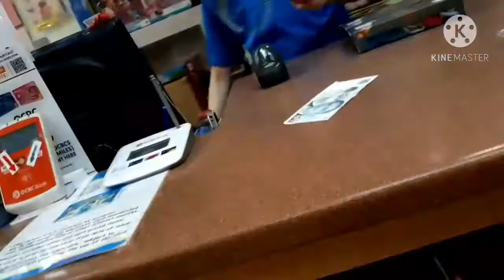Graesam vlog @ Kiddy Palace(Kids Department store) Toa Payoh Singapore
Graesam vlog visiting and buying clothes with my auntie